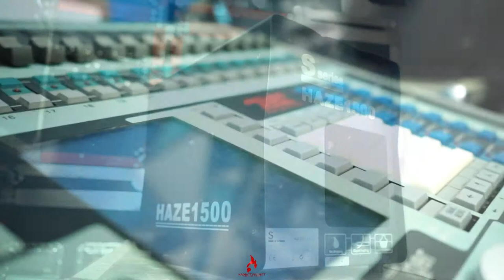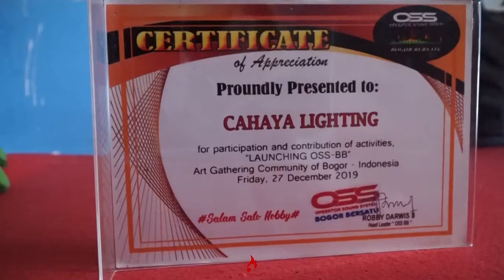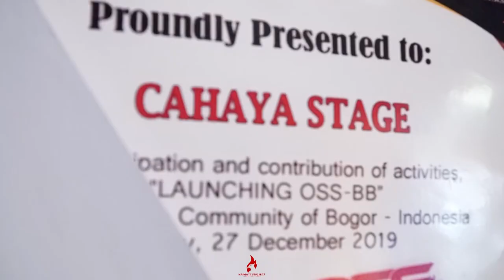COMPANY PROFILE CAHAYA PRODUCTION - HAIMATT PROJECT